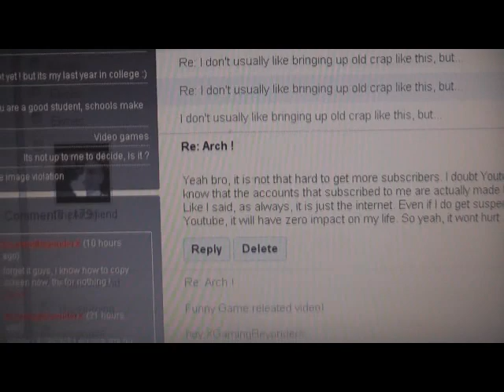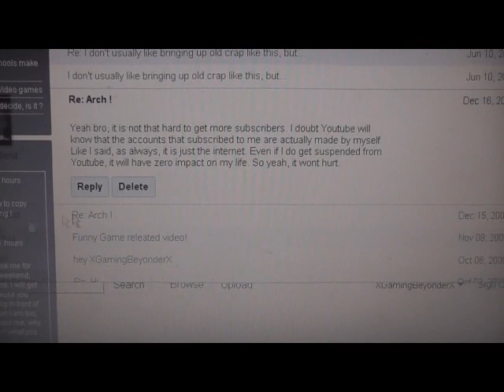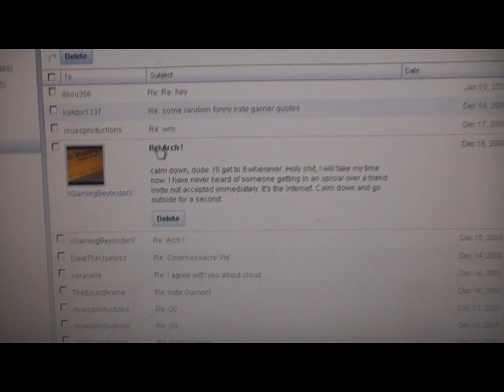Some n00b Getting PWND. That Is All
I PWN some douche that epic failed with a photoshopped message that it took him ten days to create.